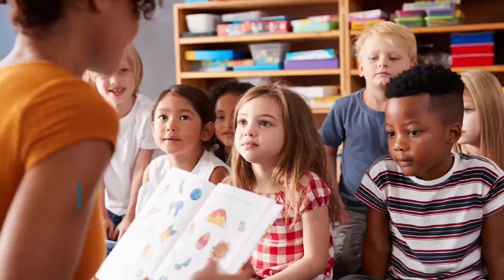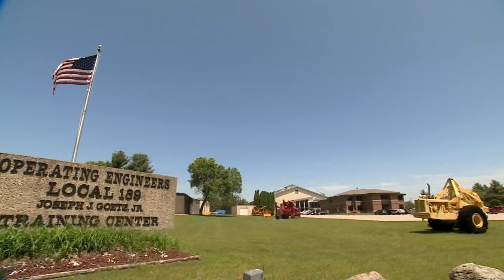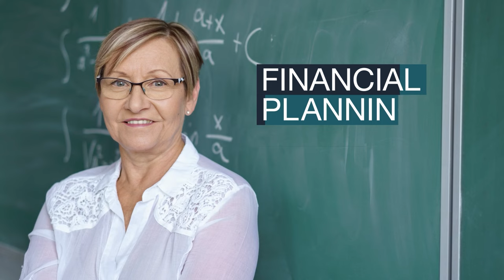Badger Sports Report - Show 20